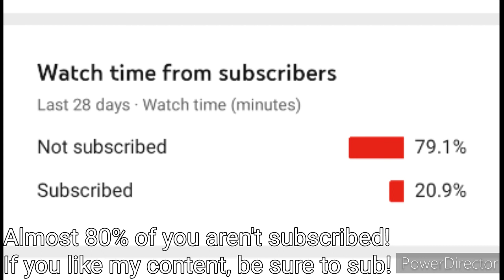Minecraft but if I touch grass the video ends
School was canceled for ~3 weeks because of coronavirus. Expect more frequemt uploads.